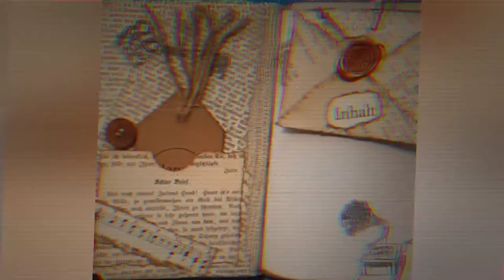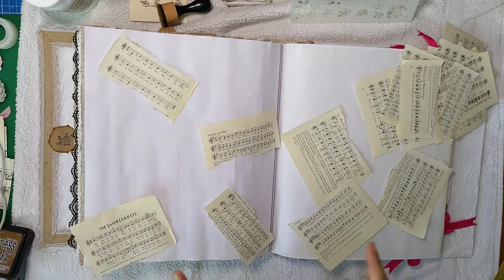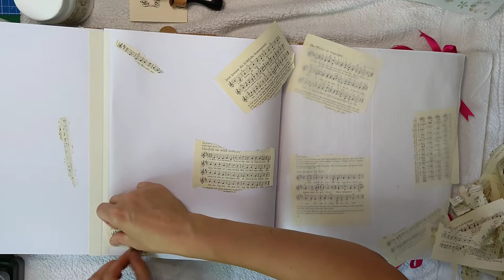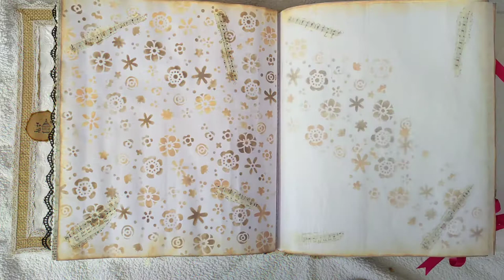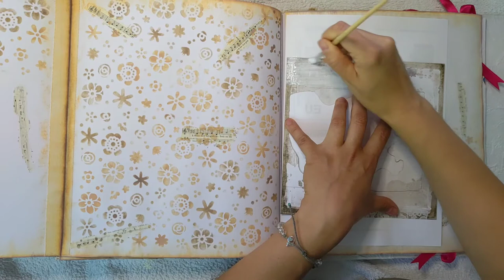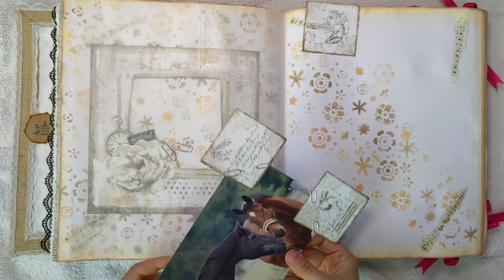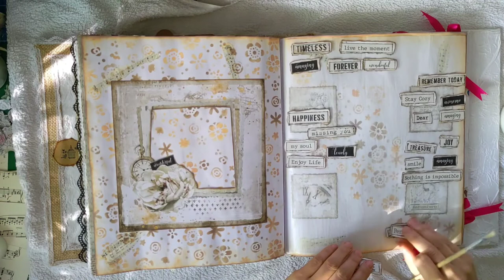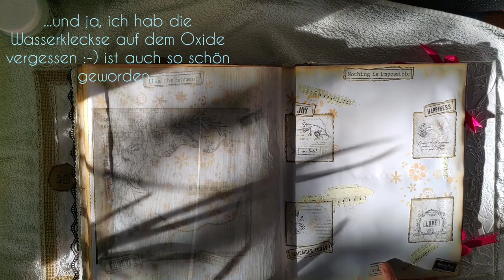Hochzeitsalbum Stamperia Kalligraphie Seiten erstellen - Junkjournal Scrapbook Fotoalbum [deutsch]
Heute zeige ich euch, wie ich 6 Seiten für das Fotoalbum erstelle. Mit Ink, Stamperia-Papier und vielen Ideen :-)

Dieses Projekt hat mir riesig viel Spaß gemacht und es natürlich auch einiges an Ideen, Zeit und Material hin eingeflossen. Ich habe collagiert, gezeichnet, geklebt, gerissen und getüdelt. Insgesamt werde ich so an die 80 bis 100 Stunden gebraucht haben... An einigen Sequenzen davon lasse ich euch nun in meinen Videos teilhaben - ich bin ganz gespannt, wie ihr es findet! Und zum Schluss gibt es noch das finale Flipthrough - freut euch drauf!!!

Herzlichst - Varaya